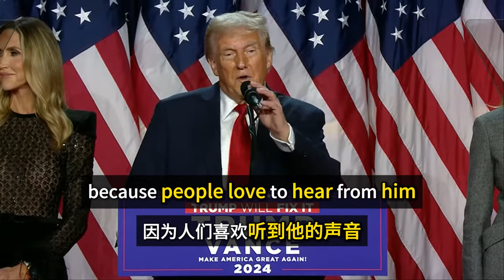【中文翻译】 川普当选演讲 | Trump | Election | Victory | 2024总统选举 | 中英字幕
川普11/05/2024 在佛罗里达发表当选胜利演讲，感谢支持者。

中英字幕 | 英语学习 | 总统选举 | English Listening Practice｜聽懂每一句｜听懂每一句 | Trump | Speech | election | Victory